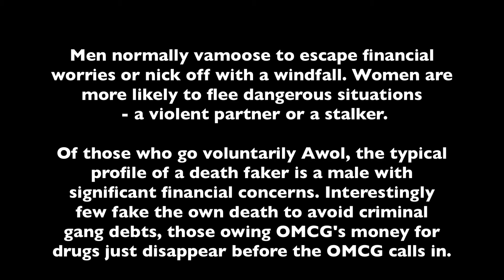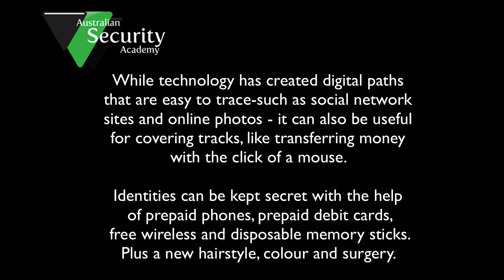Missing Persons Investigations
People who go missing voluntarily do so for a reason. So do people who fake their own disappearance which is most often financially inspired. The temptation is just too great. In today's global E-Commerce economy, there are numerous highly qualified and well trained people in the art of transferring funds that cannot be traced or recovered. They work in corporations, government, banks, financial institutions or as suppliers to those. A well timed cashed up exit is something that is not opportunistic but planned around their past experiences and future ambitions.  Police do not have the resources to chase low amounts through multi jurisdictions and legally complex and diverse countries. Even if they did have such resources, there would be a waiting list of 100's of 1000's of cases. Private Investigators are hired to locate the person and or the funds. Specialising in tracing missing persons and stolen funds the Investigator provides the corporation with the information they need to recover cash and or assets and take a Brief of Evidence to the police to run the case with.